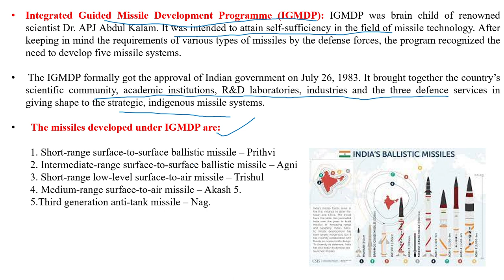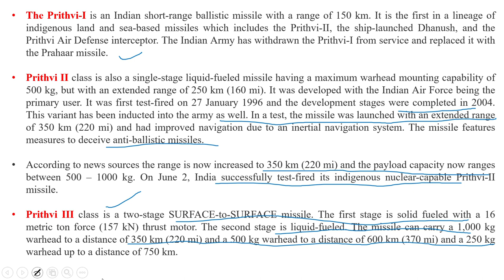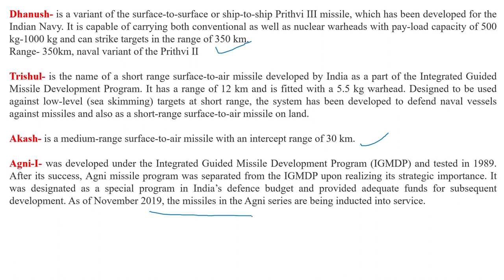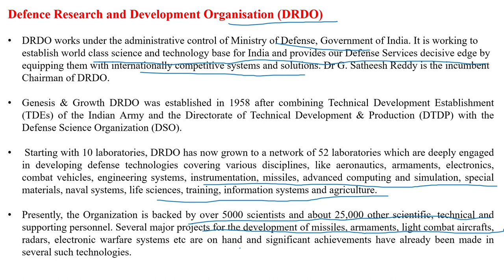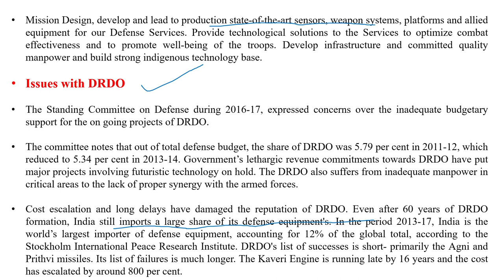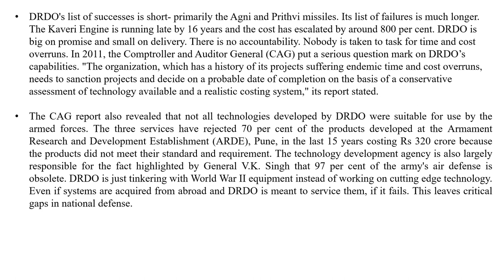LATEST LECTURETTE TOPIC ON INDIAN MISSILE PROGRAMME ( ASKED IN AFSB VARANASI 2023)|SSB & AFSB.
This video covers:
1) Indian missile programme
2) Importance: Indian missile programme
3)DRDO: Introduction
4) CHALLENGES
5) Way forward.